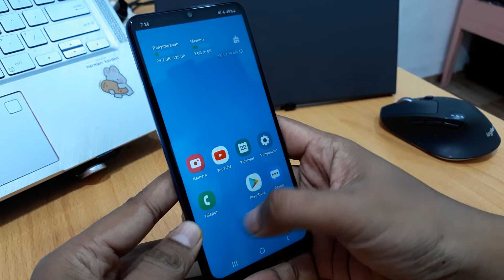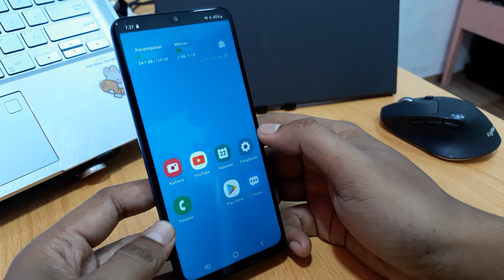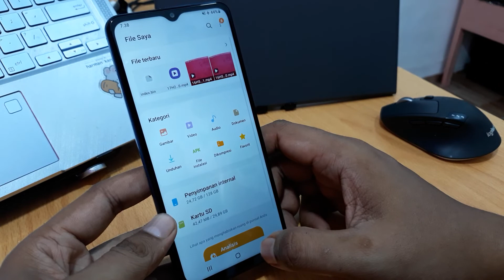Cara Mengaktifkan Sd Card di Hp Samsung